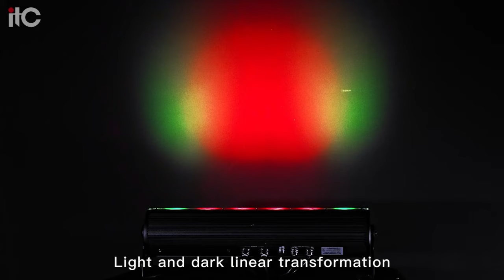itc LED Wall Washer TL-LT621A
itc LED Wall Washer takes a new shape of your building at night